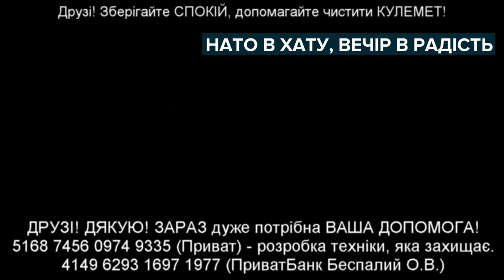СРОЧНИКИ РФ - КОДИРОВЩИК И СВЯЗИСТ